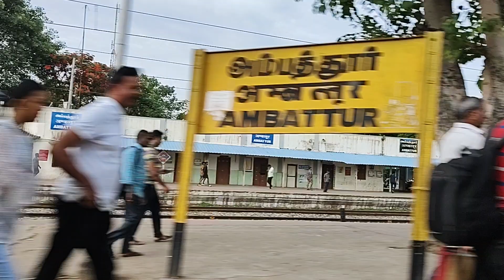Relaxing Train journey SOUNDS 🚂 with video #1 Central to Ambattur - Train Ambience.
Take a virtual journey through the soothing soundscapes of a train ride from Central to Perambur. In this mesmerizing video, you'll be immersed in the gentle hum of the train, the rhythmic clickety-clack of the wheels on the tracks, and the distant chatter of fellow passengers. As the landscape glides by, watch the world outside your window transform from urban to suburban, passing by quaint stations and lush green vistas. Whether you're a train enthusiast or simply seeking a calming escape from the hustle of everyday life, this train ride ambience is the perfect remedy for relaxation. Sit back, close your eyes, and let the gentle ambiance of the journey lull you into a state of tranquility. All aboard for a truly blissful experience!